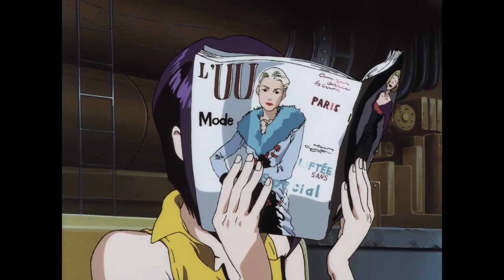Cowboy Bebop Explained Poorly by a Sentient Corn Chip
This is Part 1 of a four part video review/summary/explanation of Cowboy Bebop created in its entirety by the mentally deranged.

8.75 rating on myanimelist.net
Crime is timeless. By the year 2071, humanity has expanded across the galaxy, filling the surface of other planets with settlements like those on Earth. These new societies are plagued by murder, drug use, and theft, and intergalactic outlaws are hunted by a growing number of tough bounty hunters.

Spike Spiegel and Jet Black pursue criminals throughout space to make a humble living. Beneath his goofy and aloof demeanor, Spike is haunted by the weight of his violent past. Meanwhile, Jet manages his own troubled memories while taking care of Spike and the Bebop, their ship. The duo is joined by the beautiful con artist Faye Valentine, odd child Edward Wong Hau Pepelu Tivrusky IV, and Ein, a bioengineered Welsh Corgi.

While developing bonds and working to catch a colorful cast of criminals, the Bebop crew's lives are disrupted by a menace from Spike's past. As a rival's maniacal plot continues to unravel, Spike must choose between life with his newfound family or revenge for his old wounds.

Chapters:
00:00 - Introduction
00:21 - Episode 1
02:51 - Episode 2
05:11 - Episode 3
08:12 - Episode 4
11:19 - Episode 5
13:49 - Episode 6
16:02 - Episode 7
19:14 - Outro